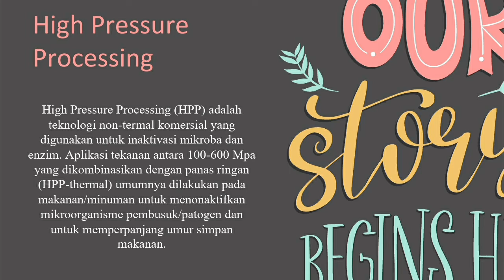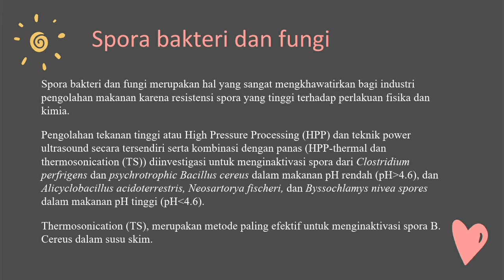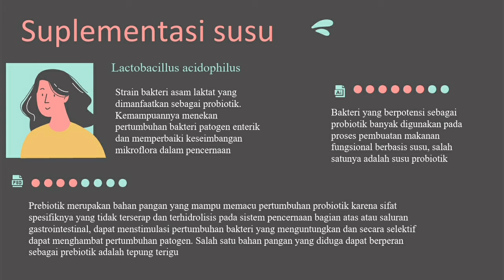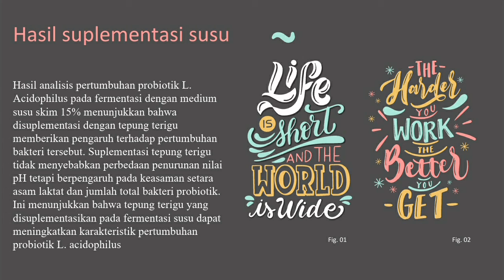High Pressure dan suplementasi pada Susu oleh Rosita N H